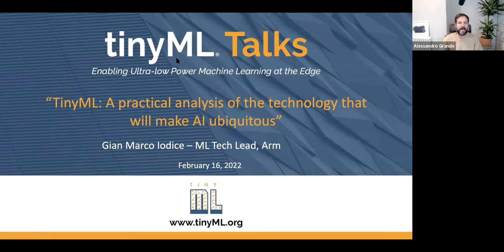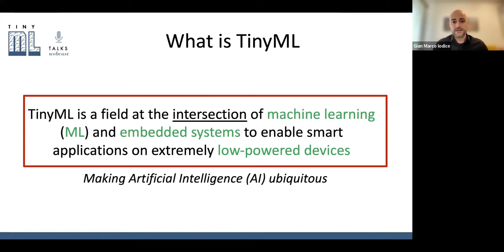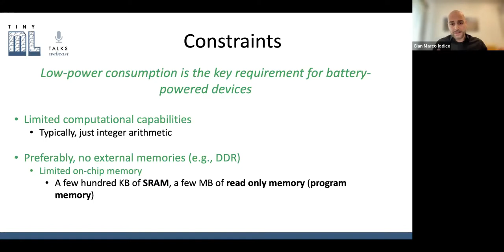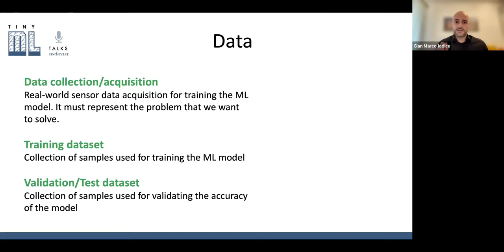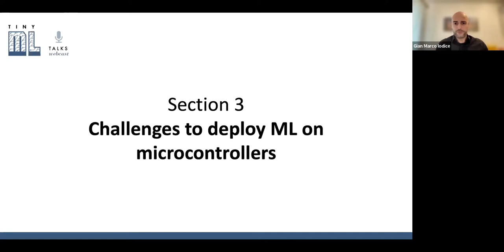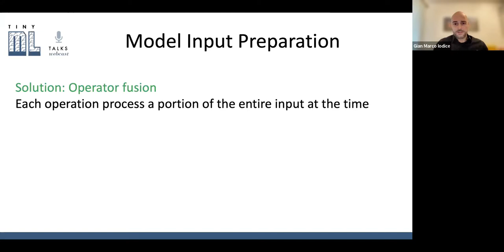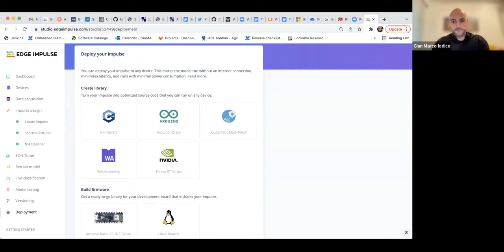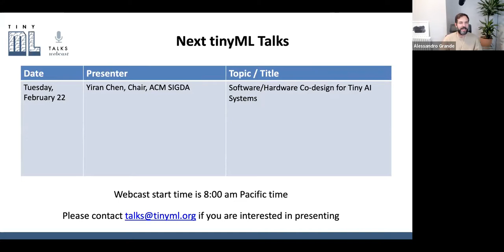tinyTalks Italy (in Italian): TinyML: Un'analisi pratica della tecnologia che sta rendendo AI...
TinyML: A practical analysis of the technology that will make AI ubiquitous
TinyML: Un'analisi pratica della tecnologia che sta rendendo AI onnipresente

Gian Marco Iodice
ML Tech Lead
Arm

TinyML sta attirando sempre piú interesse in vari settori per l'enorme opportunità di accelerare ML su dispositivi low-power, come i microcontrollori. Questa tecnologia è già intorno a noi e promette di rendere l'Intelligenza Artificiale (AI) ubiquita. Ad esempio, TinyML e’ gia impiegata sia in ambito industriale che agricolo per migliorare l'automazione e l'efficienza di utilizzo di risorse. TinyML, per sua natura, è una tecnologia multidisciplinare; pertanto, se siamo alle prime armi, da dove possiamo iniziare e cosa dobbiamo conoscere per diventare esperti in questo campo? Attraverso questa presentazione daremo una risposta a tali domande e non solo. Inizieremo spiegando cos'è TinyML e perché adesso ha attratto interesse in diversi settori. La seconda parte sarà dedicata ai componenti HW e SW alla base di questa tecnologia dove analizzeremo il ruolo di ognuno di questi e la loro interazione durante lo sviluppo di una soluzione TinyML.
La terza parte mostrera’ le sfide da considerare nel momento in cui realizziamo applicazioni di TinyML su dispositivi con poca memoria.
Infine, presenteremo una demo con Edge Impulse su Arduino Nano 33 BLE Sense e forniremo una panoramica del prossimo libro di TinyML.